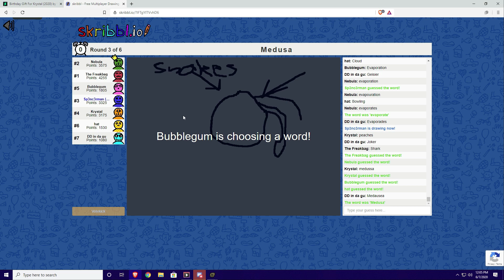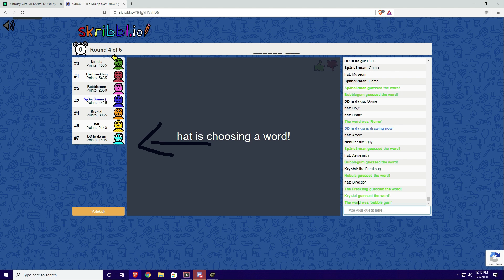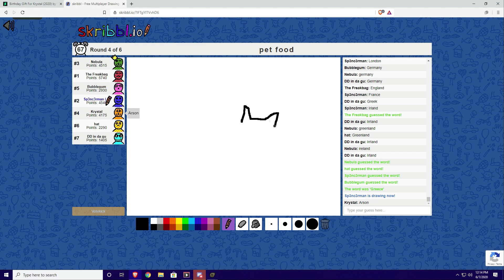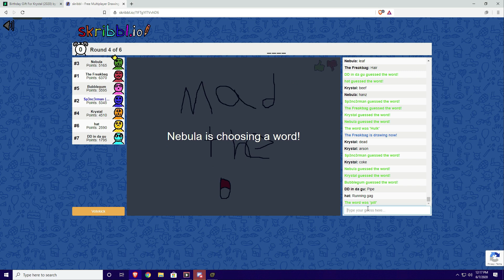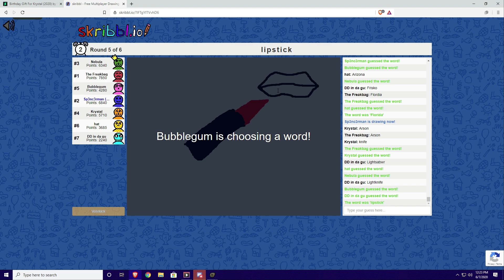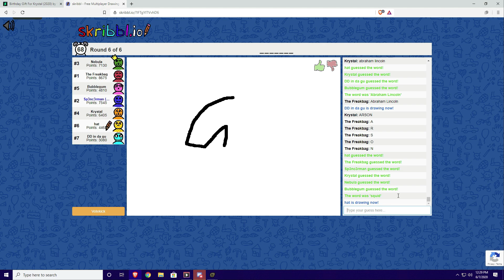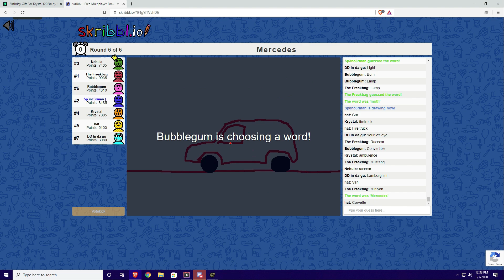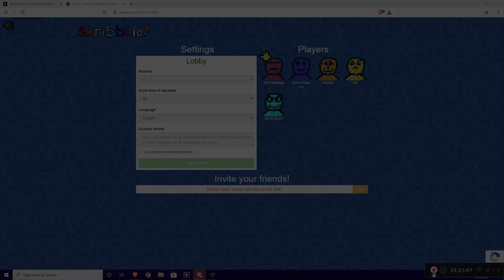Skribbl.io - Volume 2 - More Drawings to Yell At (Part 3)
Part 3
The last part of the three part video. Now we're happy to have celebrated Nova's 20th birthday on the 7th of June. These drawings were fun to make and to go crazy over. We hope you've enjoyed these videos, so be sure to check out the channels of the people in this video.

Featured Squids/Octos:
Bubblegum
DarkrailGaming
Krystal Inkling
Niceguy106
Tjazvgames
xNova Nebulax